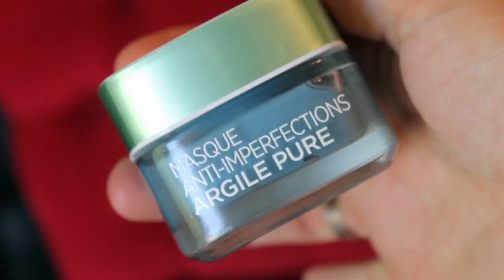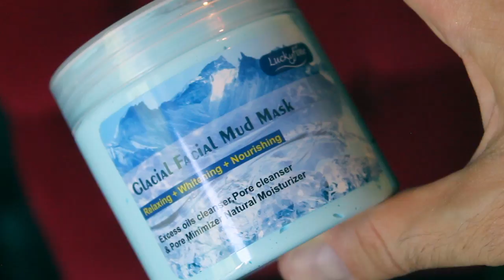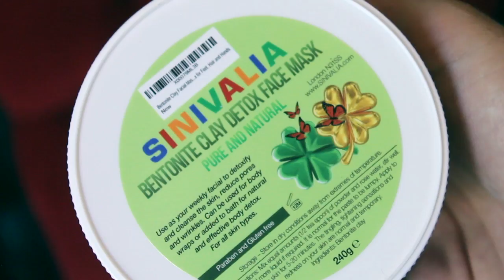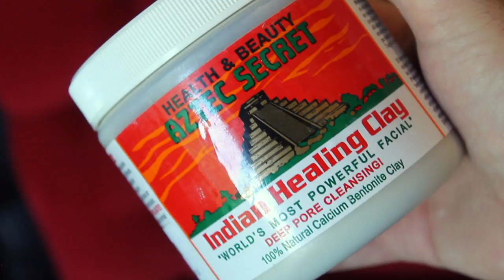Je n'ai plus de pores ! Solutions Efficaces *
✖️ Déroulez la barre d'informations, des Codes Promo et précisions vous y attendent ✖️

- Masque Little Glacial Mud mask
Masque Glacier LuckyFine Masque Glacier Nettoyage en Profondeur/L'huile de Contrôle/Hydratant/Retrécit Les Pores Dilatés / Apaise La Peau/ Rich de Par

- Argile bentonite Sinivalia
Masque Pour Le Visage - L'argile De Bentonite - Contre L'acné, Les Comédons Et La Rosacée Sur Le Visage Ou Le Corps | Réducteur De Boutons, Taches Et De Pores | Soin Pour Réduire Les Rides, Les Taches De Vieillesse, Les Ridules Et Le Vieillissement | Nettoyage Hydratant Pour Peau Sèche Ou Peau Grasse | Bain De Boue Naturelle Détox Pour Les Pieds, Cheveux Et Mains

- Argile Bentonite Aztèque Secret
Aztec Secret - Argile pour le Visage - Indian Healing Clay - Nettoyage des Pores du Visages en Profondeur - 450 g

⚠️NE PAS MELANGER L'ARGILE ET L'EAU AVEC UN USTENSILE EN MÉTAL ( cela annulerait les effets Du Produit )

💲 Codes Promo valable sur votre première commande 💲

⚜ Les produits offerts seront spécifiés dans chaque vidéo ⚜

Bonne visite